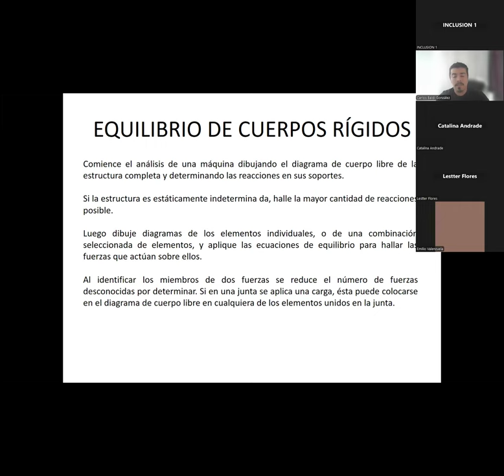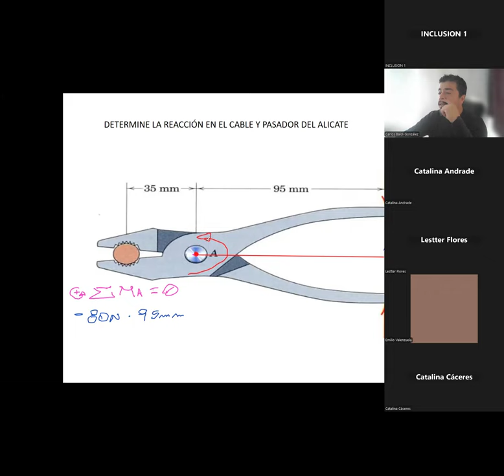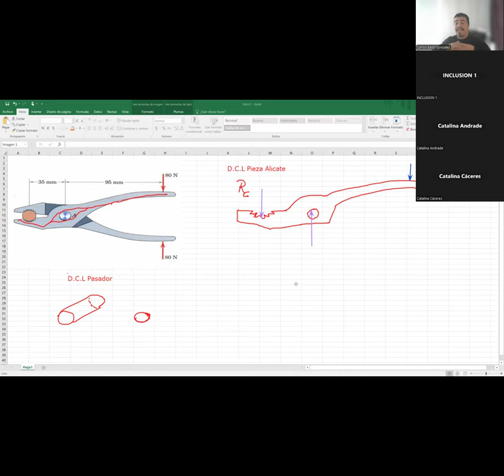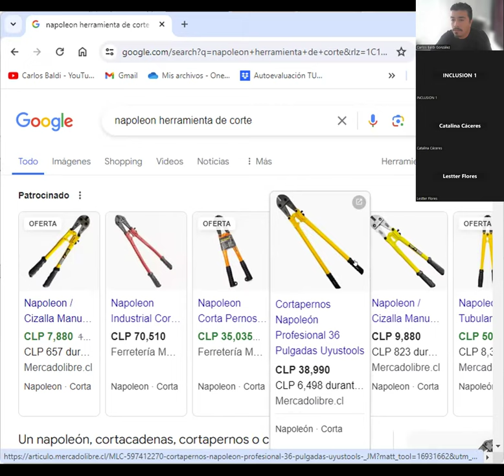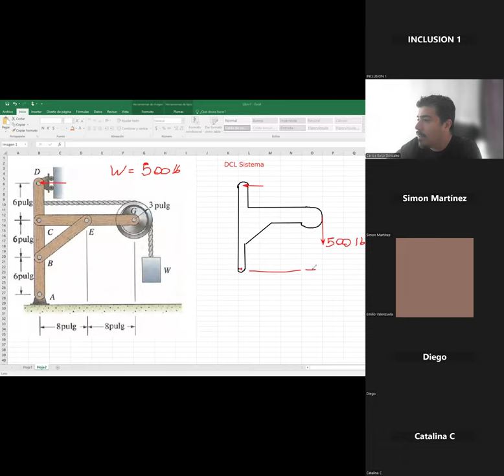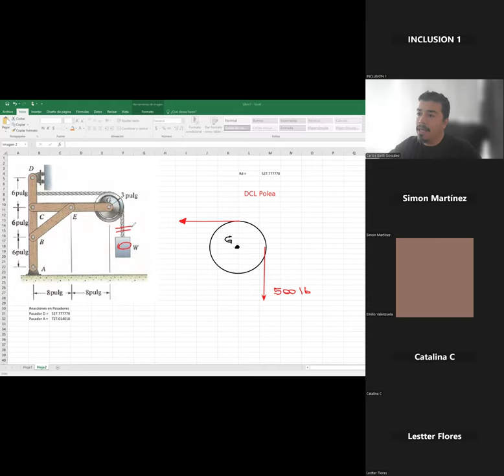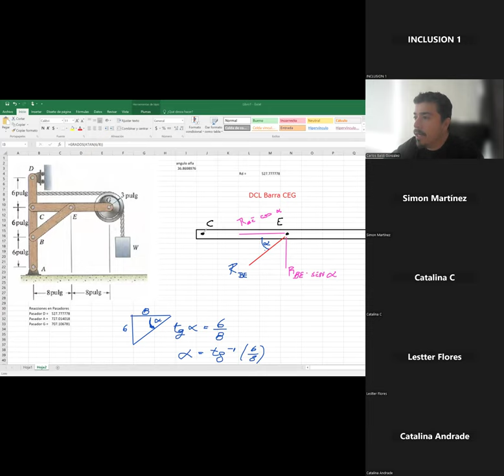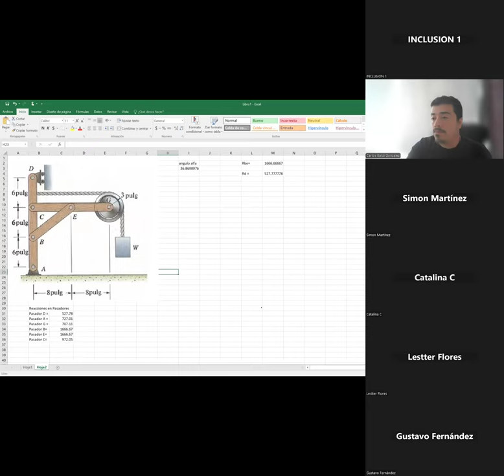Clase 14 de junio